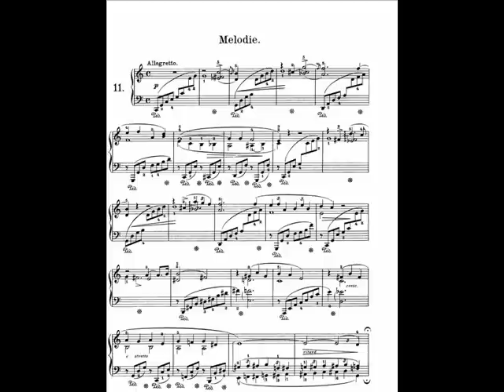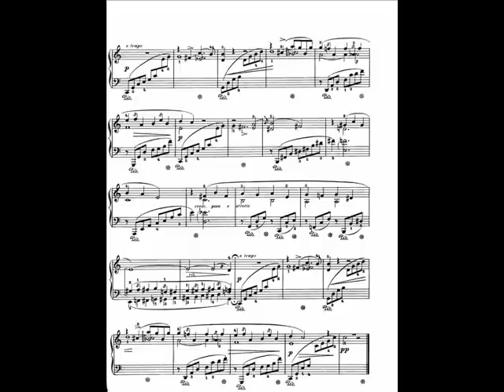Grieg Lyric Pieces Book II, Op.38 - 3. Melodie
Håkon Austbø